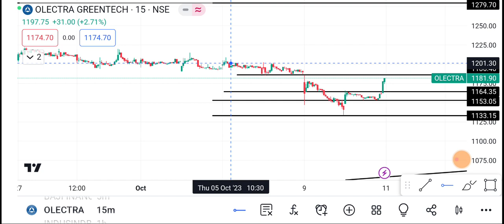11 October Olectra greentech Share | Olectra greentech Share latest news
1-) Olectra greentech Share
2-) Olectra greentech share news today
3-) Olectra greentech share latest news
4-) Olectra greentech share price
5-) Olectra greentech share analysis
6-) Olectra greentech share price today